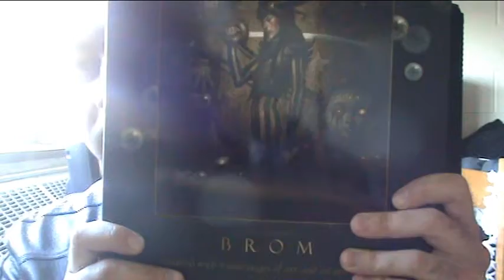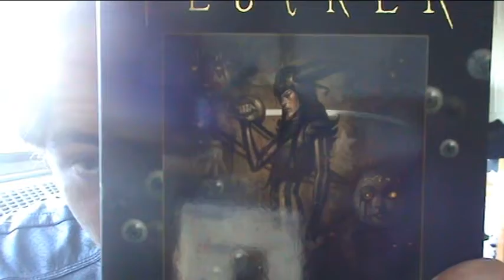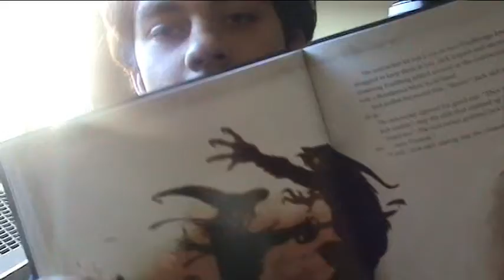Book Review - "The Plucker" by Brom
My first Youtube book review! This is my review of Brom's "The Plucker", which I can honestly say is a masterfully - told dark fairy tale.